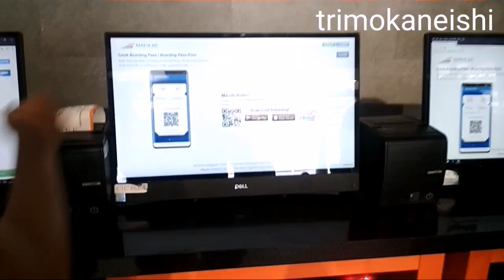Stasiun BOJONG GEDE sampai stasiun PASAR SENEN PASAR SENEN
Pemberangkatan KRL dar Stasiun bojong gede dan SUASANA stasiun pasar senen.
Simak sampai selesai ya kawan...